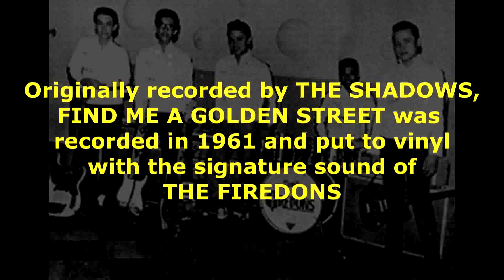Find Me A Golden Street - Ronnie Villar & The Firedons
Classic instrumental track from Ronnie Villar & The Firedons. Taken from the LP RONNIE VILLAR & THE FIREDONS released under Mabuhay Records circa 61'-62